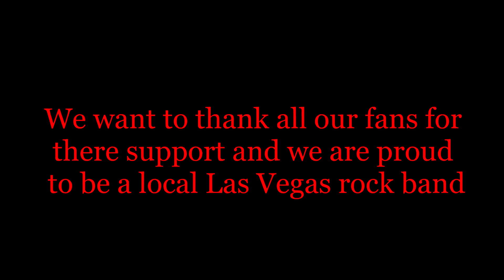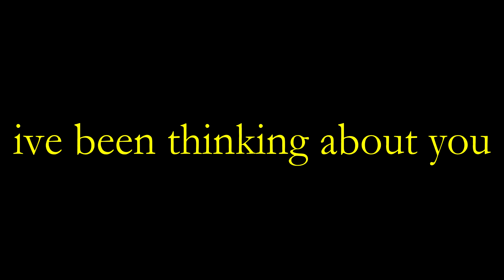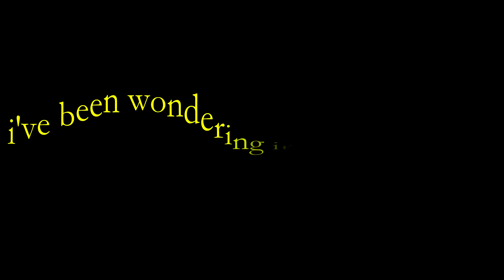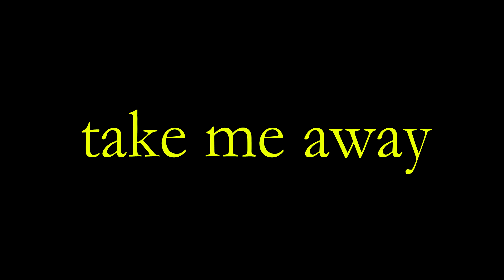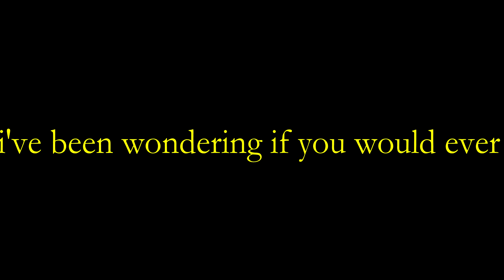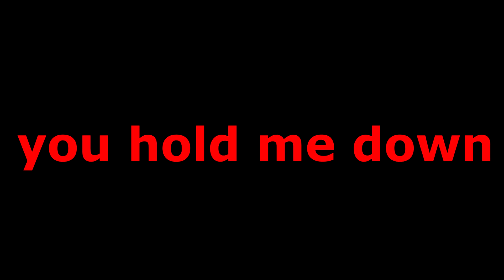its over Lyric video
rock video